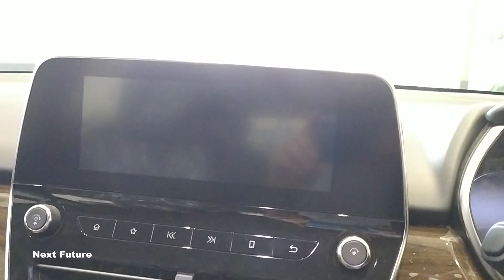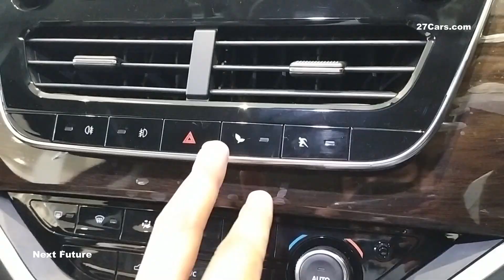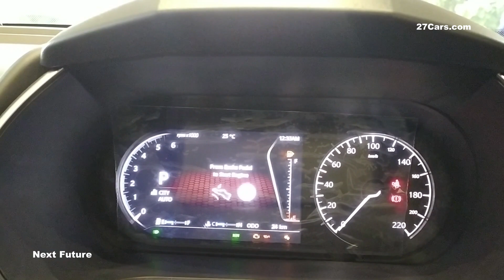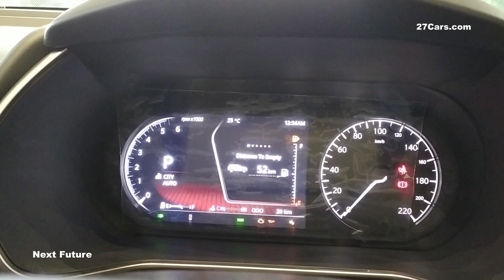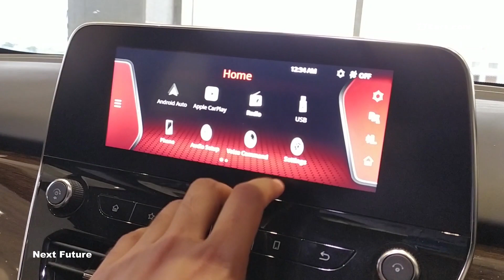2020 Tata Harrier Detailed Review OnRoad Price, Luxury, Mileage, Safety and Features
Tata Harrier is a 5 seater Suv which is also named as Tata Buzzard Sport and Tata H5. It was launched in India in 23 January 2020. The Harrier use JLR D 8(Omega ARC ) Platform and having ground clearance 205mm , wheelbase 2741 mm, Fuel Tank Capacity 50 Litres and Boot space 425 Litres.

Tata Harrier is powered by 2.0 Litre Kryotec Turbocharged Diesel BS6 Engine produces 170 Ps of power (168 Bhp) and 350 Nm of Torque. The engine is mated to 6 speed manual and Automatic gearbox. With this engine give 16.85 Kmpl of Mileage and drive range of 817 Kilometre.

Safety features are 6 Airbags, ABS, EBD, BA, ESP, Hill Hold Control, Traction Control System, Hill Descent Control, Rear Parking sensors and Parking Camera.

Tata offer standard 2 Years / 1 Lakh Kilometre Manufacturer Warranty on Harrier.

PMG Tata Mohali Automobiles
Rakesh Singh (Sales Head)